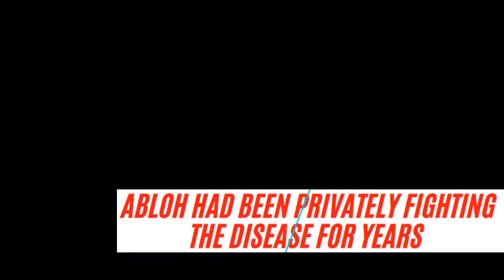Virgil Abloh passes away at age 41